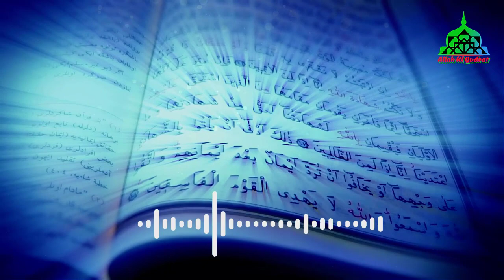Dekho Asa Bhi Hota Hai || Jinnat Or Larki Ki Shadi Ka Waqia || Jinnat Or Insano Ki Shadi Hindi Urdu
Dosto Dekho Asa Bhi Hota Hai jinnat kasay insano sa shadi kar latay han jinnat or insano ki shadi ka ajeeb waqia is video ma btaya gya hai kay kasay aap jinnat sa mehfooz rah saktay han or larkion par jinnat zyada ko havi ho jatay han.